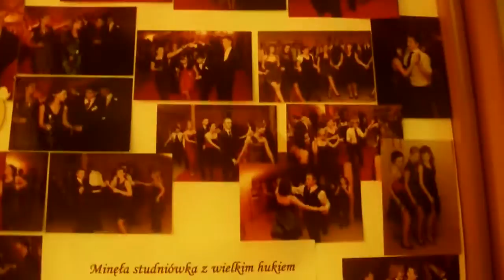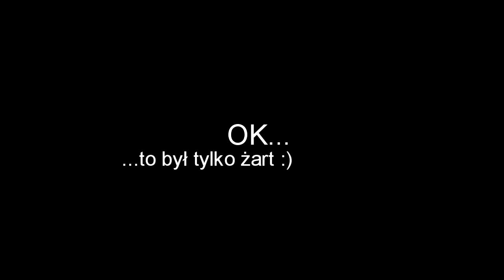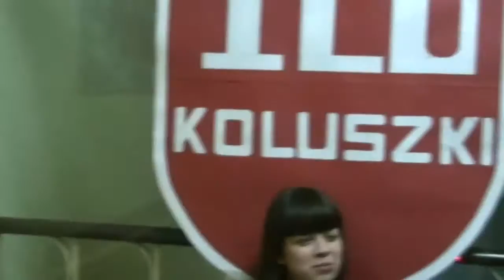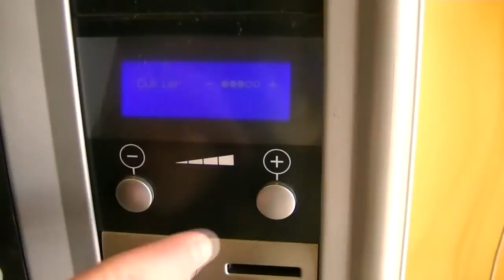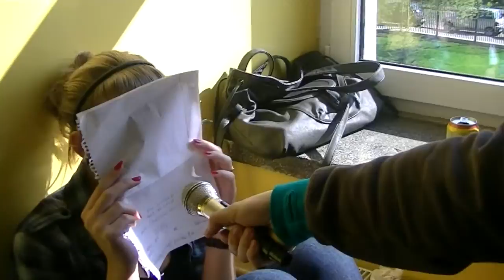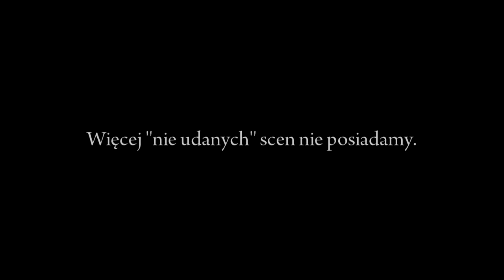Maturzyści 2011 I LO Koluszki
Naleśniki?